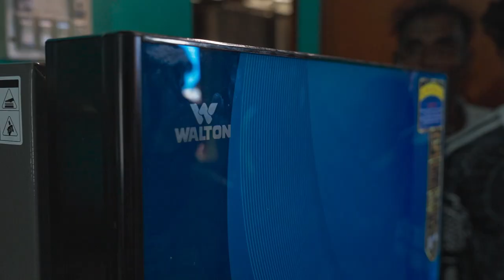ওয়ালটন ফ্রিজ কিনে গাড়ি বিজয়ী হয়েছেন ব্রাহ্মণবাড়িয়ার কাঠমিস্ত্রী জনাব মোঃ হাসান আহামদ | Walton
ডিজিটাল ক্যাম্পেইন সিজন ১৮-তে ওয়ালটন ফ্রিজ কিনে ফ্রি গাড়ি বিজয়ী হয়েছিলেন ব্রাহ্মণবাড়িয়ার জনাব মোঃ হাসান আহামদ। সেই গাড়ি পৌঁছে দিতে মোঃ হাসান আহামদ-এর বাড়িতে গিয়ে হাজির হয়েছিলেন চিত্রনায়ক আমিন খান। বিজয়ীর হাতে ফ্রি গাড়ি তুলে দেবার স্বপ্নপূরণের সেই মুহুর্তটুকু আমরা ফ্রেমবন্দি করেছি আমাদের ক্যামেরায়।

হাসান আহামদ-এর মতো এমন অসংখ্য মানুষের স্বপ্নপূরণ করে আসছে ওয়ালটন। কারণ আমরা বিশ্বাস করি মানুষের আর্থ-সামাজিক উন্নয়নে এগিয়ে যাবে দেশ।

গাড়ি লুফে নেবার আকর্ষনীয় এই অফারটি চলবে ১৫ জুলাই, ২০২৩ পর্যন্ত।

ফ্রিজের বিভিন্ন মডেল সম্পর্কে জানতে ভিজিট করুনঃ